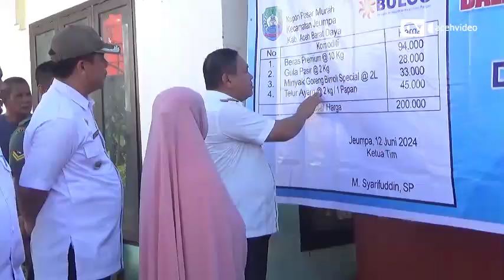Jelang Idul Adha, Pemkab Aceh Barat Daya Buka Pasar Murah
Warga di Kabupaten Aceh Barat daya memanfaatkan lokasi pasar murah yang dibuka oleh pemerintah setempat menjelang hari raya Idul Adha 1445 H.

Pasar murah dibuka di delapan titik lokasi, sebagai salah satu langkah pemerintah antisipasi lonjakan harga sembako di pasaran.

Beberapa komoditas sembako yang disediakan, harganya lebih murah dengan dipasaran.